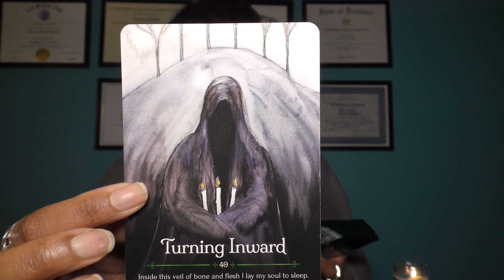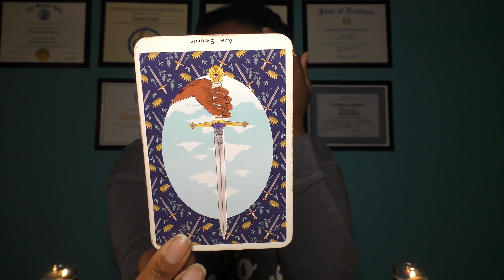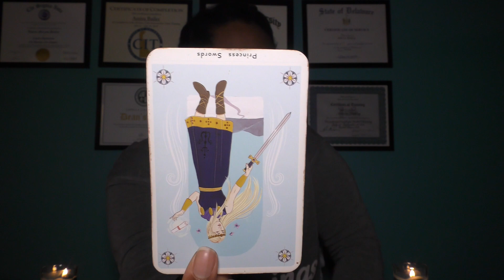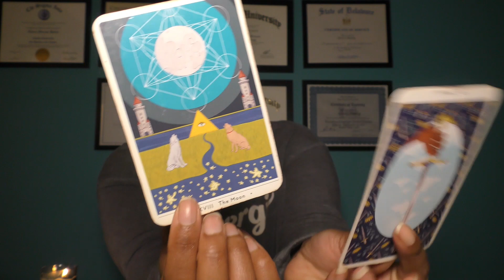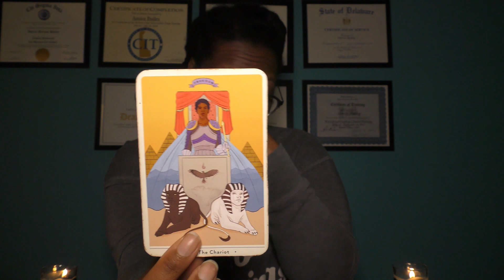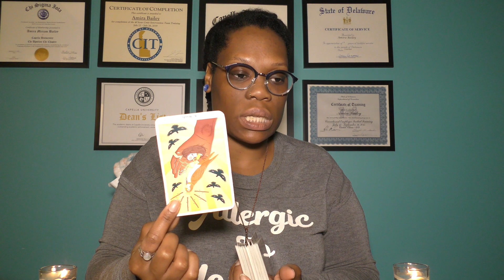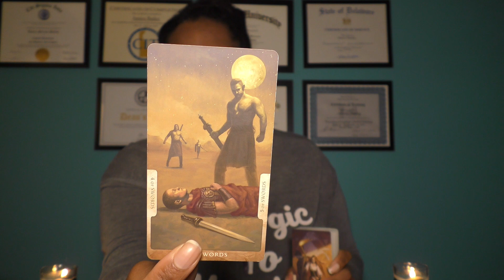♊️GEMINI🕵‍♂️ "THE WHOLE TRUTH AND NOTHING BUT..."